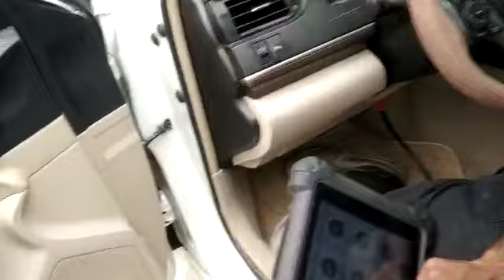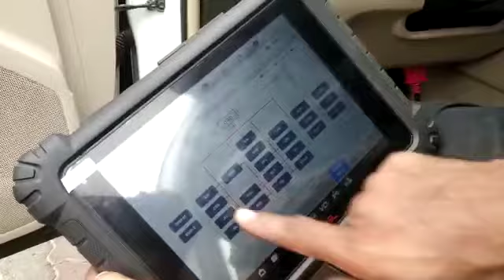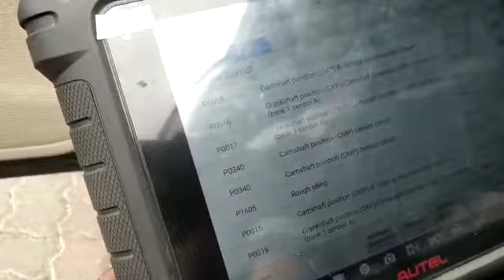HOW TO check code P0340 with ENGINE WARNING LAMB ,AND ENGINE JERKING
scanning for check engine and engine jerking